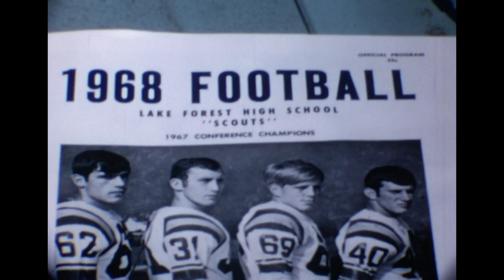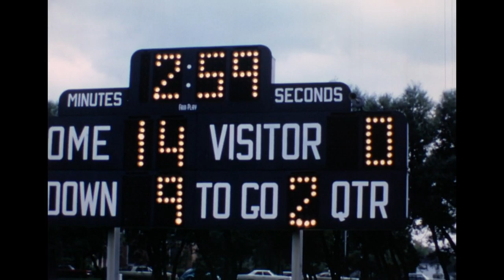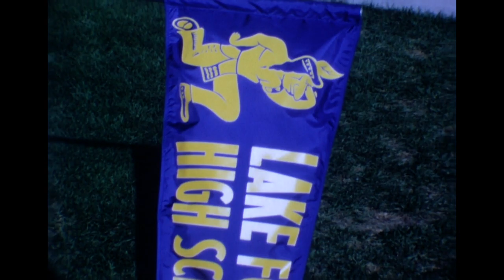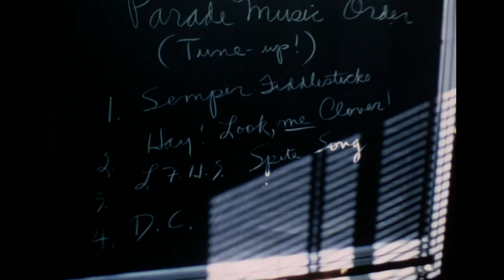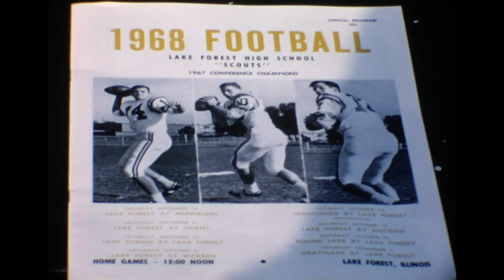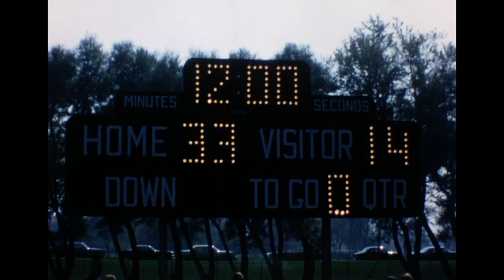22659 Gray S8mm 02 01 HQ